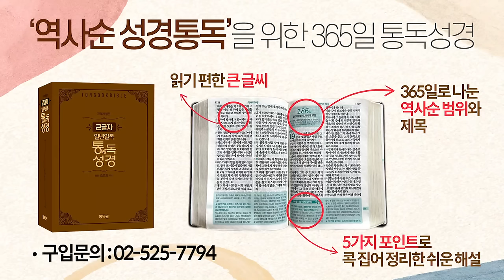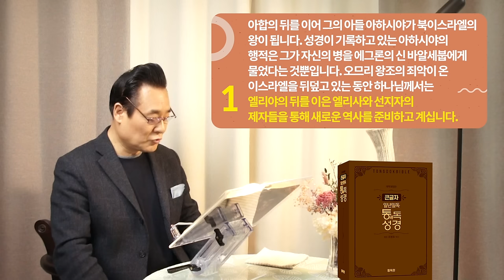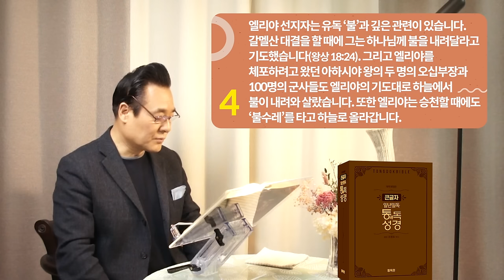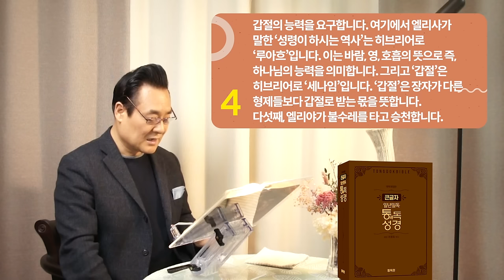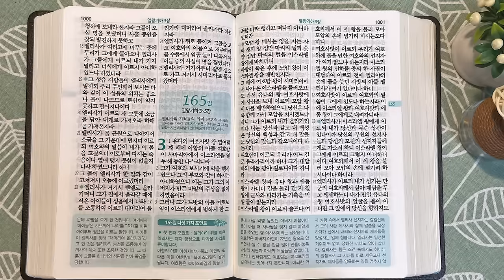역사순 통독성경 164일 | 불같은 인생을 산 엘리야는 불수레를 타고 승천합니다 | 열왕기하 1-2장 | 세계적인 신학자 통박사 조병호의 성경통독